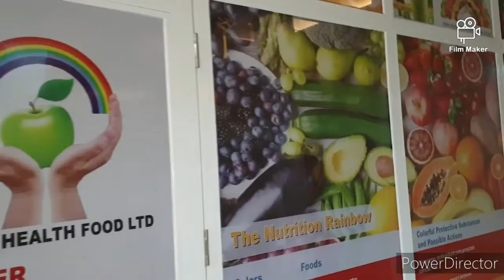MEAL PLAN ITEGURWA ITE?RINDA UBUZIMA BWAWE UGIRA GAHUNDA Y'IBYO KURYA MU CYUMWERU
TURABASHIMIRA MWESE MUKURIKIRA IBIGANIRO KURI Hot250Tv yacu yizewe.Iyi ni channel ikugezaho byinshi bitandukanye ariko tukibanda ku Guteka,Ubuzima,Amateka,amakuru,Ubumenyi n'Utuntu n'utundi.

Ushaka kuduha ibitekerezo,ushaka ko tugirana ikiganiro ukatwereka ibyo wamenye guteka, ushaka ko tukwamamariza cyangwa kudutera inkunga,Hamagara:
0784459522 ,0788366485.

MWAKOZE CYANE RAINBOWHEALTHFOOD KUBANA NATWE!